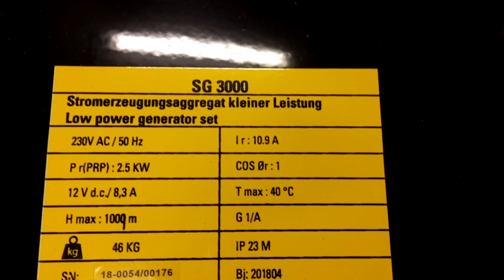STANLEY SG 3000 Power plant - Generator 2700W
STANLEY SG 3000 Erőmű - Generátor 2700W
Elektrownia STANLEY SG 3000 - Generator 2700W
STANLEY SG 3000 Kraftwerk - Generator 2700W